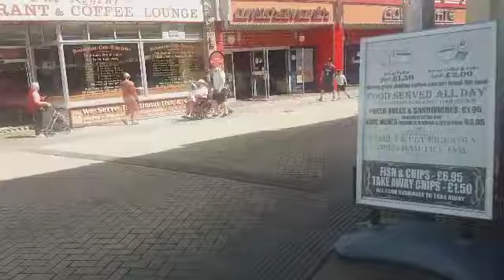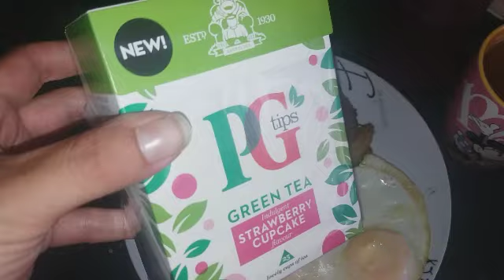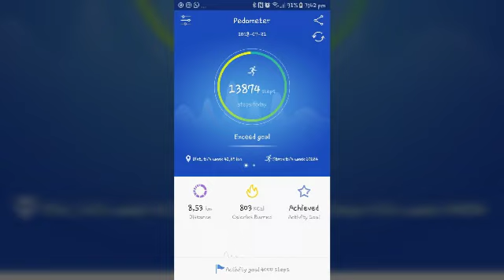Weigh in update ~Food Diary ~ Walk With Angel~ 22/7/18